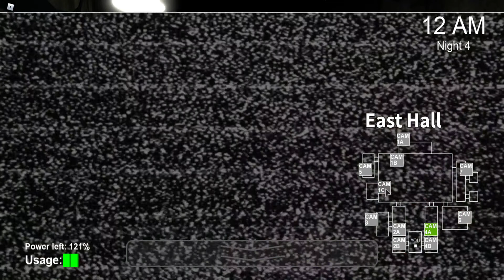Five Nights at Freddy's Roblox Gameplay- Night 4 attempts 3 and 4